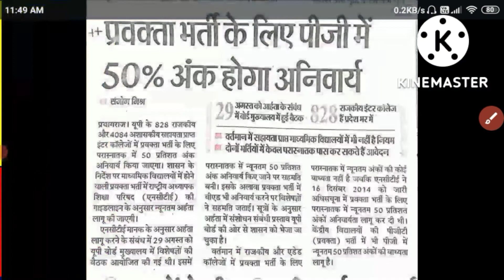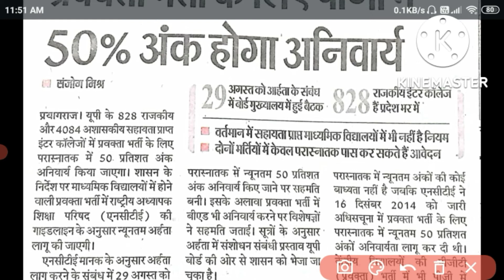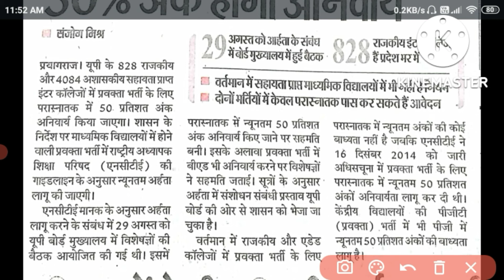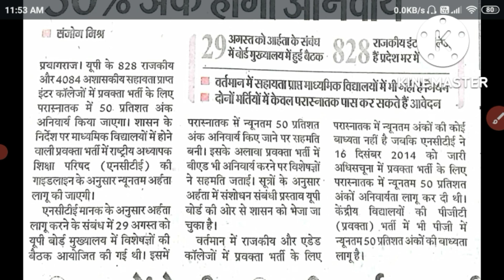UP प्रवक्ता भर्ती में पीजी में 50% और बीएड अनिवार्य करने की शासन को प्रस्ताव भेजा गया है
यूपी की राजकीय और अशासकीय विद्यालयों में प्रवक्ता भर्ती के लिए पीजी में 50% और b.ed अनिवार्य करने के लिए 29 अगस्त की मीटिंग में डिसाइड किया गया था और प्रस्ताव शासन को भेज दिया गया है वहां से आने पर यह नियम जल्द ही लागू हो जाएगा अगली आने वाली किसी भी भर्ती में